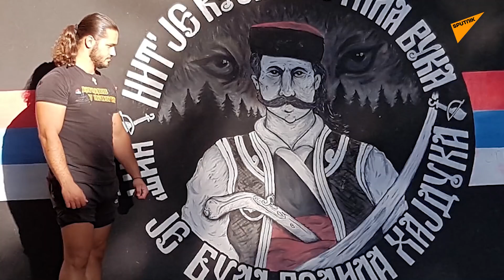Nenad Vukašinović – mladi čuvar guslarske tradicije | Dok anđeli spavaju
*** Prvi put objavljeno 23. novembra 2019.

Gost novog izdanja kultne emisije „Dok anđeli spavaju“ Marine Rajević Savić je mladi guslar Nenad Vukašinović iz Kuršumlije.

Vukašinović je tehničar je po obrazovanju, a u slobodno vreme kaligraf, frulaš, pesnik, majstor borilačkih veština, a uz sve to je sa samo 26 godina i poznati guslar. Zašto su ga privukle gusle i kako zvuče? Zašto se njima ponosi i o čemu peva? Ima li mnogo mladih koji idu njegovim putem?

Mladi guslar govori i o svom iskustvu života u Nemačkoj i zašto se vratio u rodnu Kuršumliju s namerom da živi na selu i čuva tradiciju.